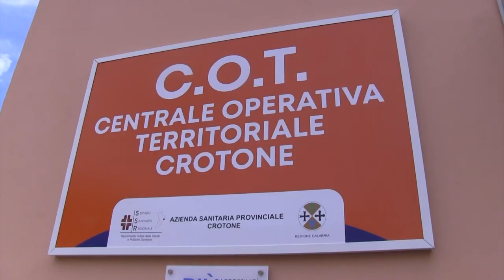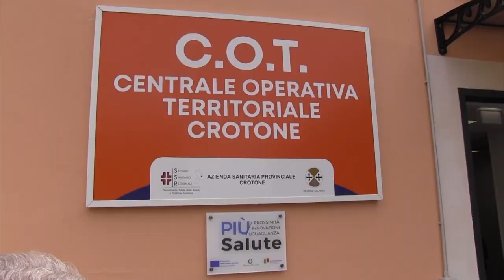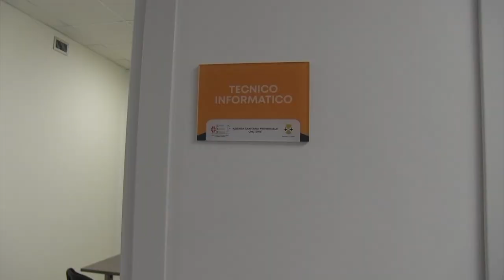Crotone | Apre la prima centrale operativa territoriale per i pazienti fragili